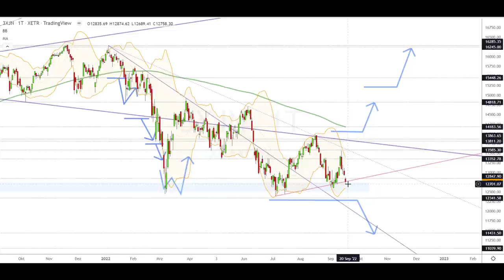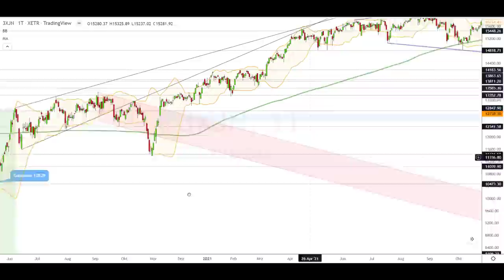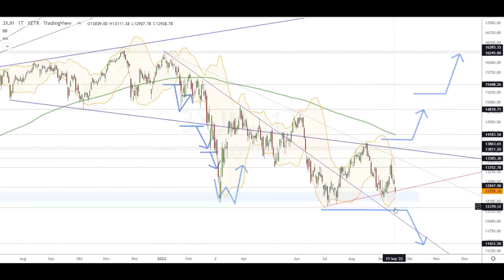Dax Analyse 19.09.2022